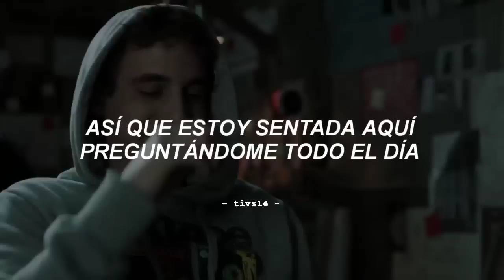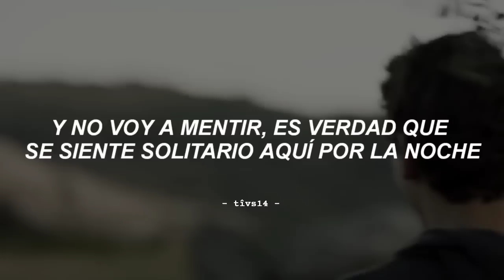Miley Cyrus - Island (Sub. Español)